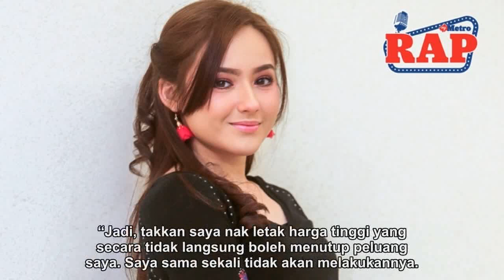'Isu dah selesai'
Walaupun tidak dikaitkan dengan gosip cinta, pelakon dan penyanyi jelita dari Singapura, Hannah Delisha, 22, tetap tidak dapat mengelak dikaitkan dengan cerita sensasi.